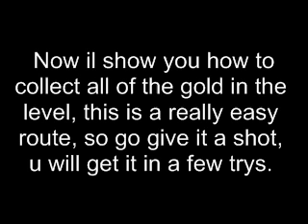The Buddy System! (how to survive/gold)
heres a quick vid to help all the people that cant complete the host side of the buddy system in the coop campeign (8-3) on n+, watch this, maby then i wont play so many people who fail this lvl :)